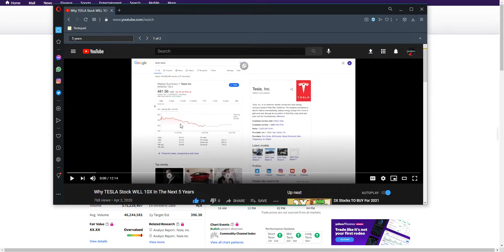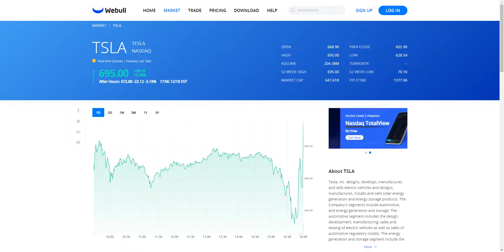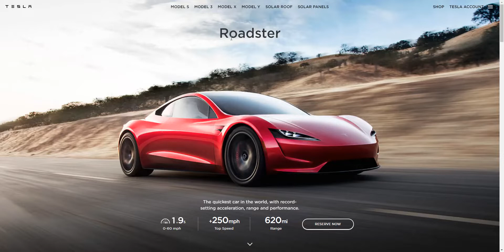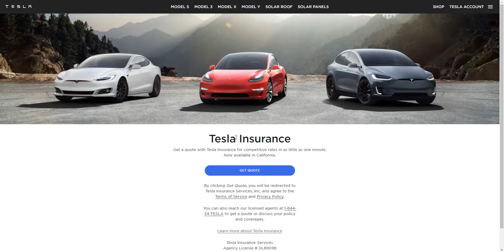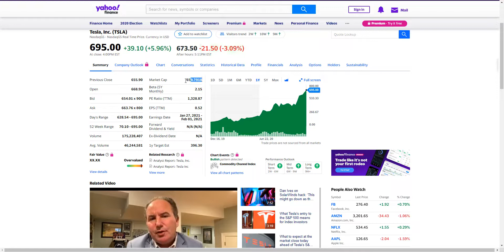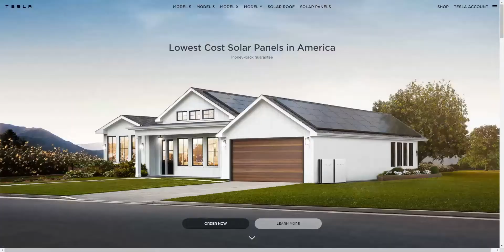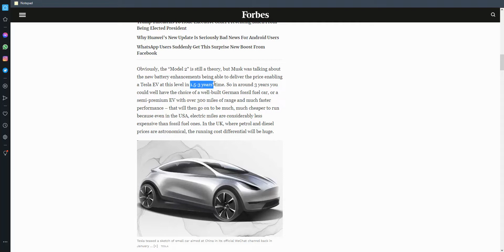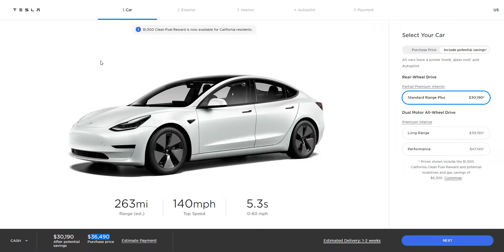Why TESLA Stock WILL 2X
This Is Why Tesla Stock Will 2X - My 5 Year Prediction

In this video I discuss Tesla stock price and what I think will happen. This is a tesla stock price prediction video. I made a Tesla stock prediction video about a year ago talking about how the stock will 10x. Since then, Tesla stock has almost gone up 10x. I do Tesla stock analysis and talk about what Tesla's future holds.

Video uploaded by: InvestKing